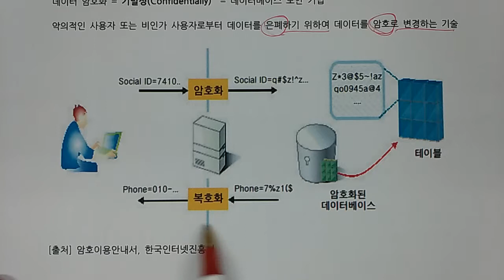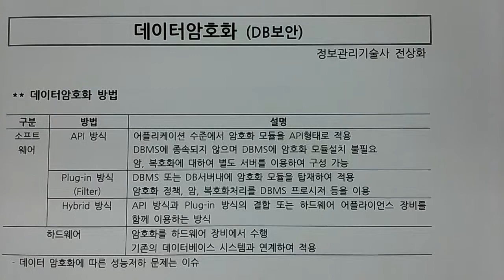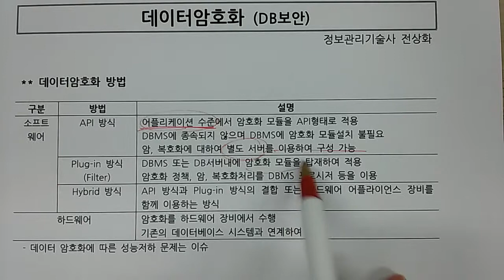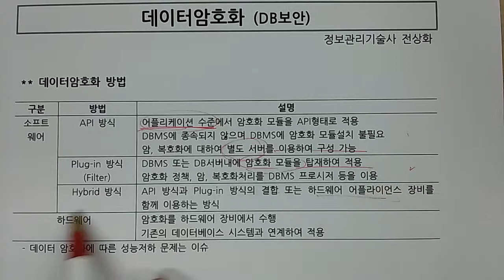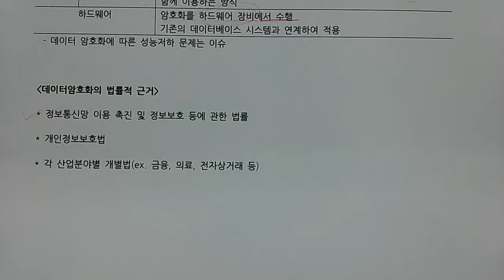기술사 - DB - 데이터암호화